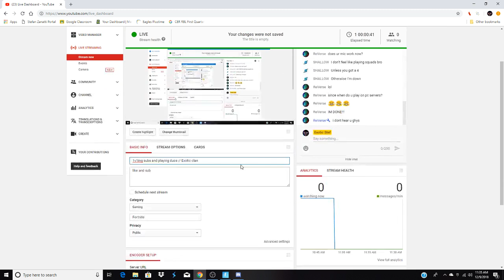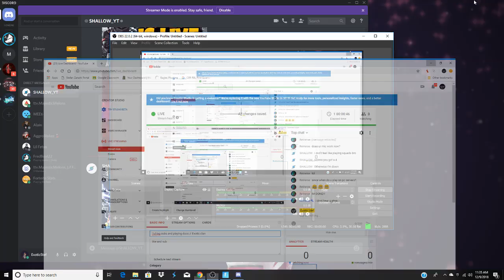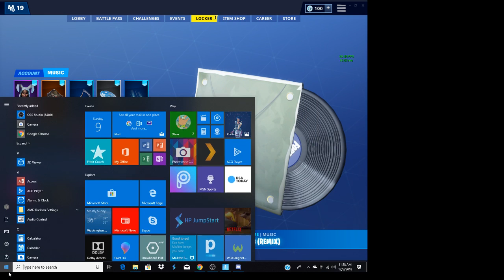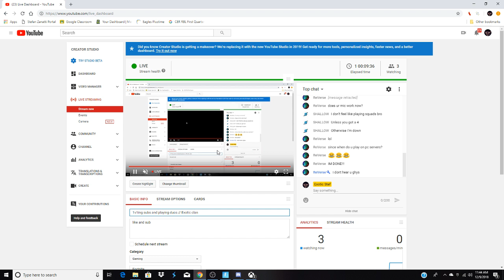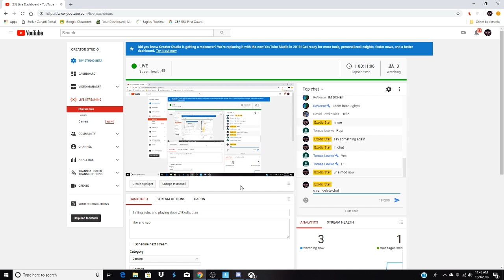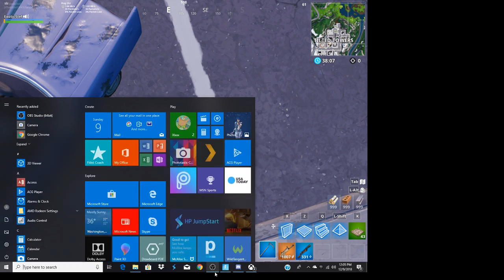1v1ing subs and playing duos // Exotic clan